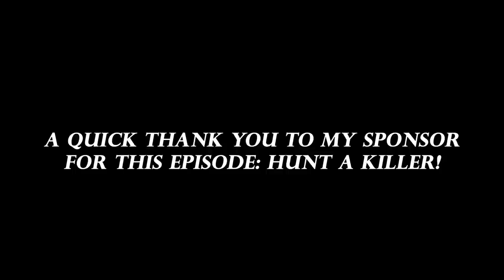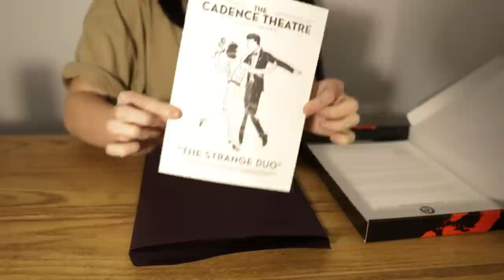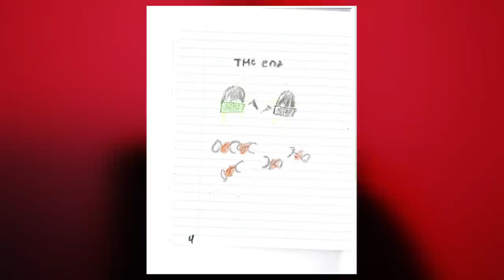The Broken Arrow Killings. They Wanted to Be Serial Killers.